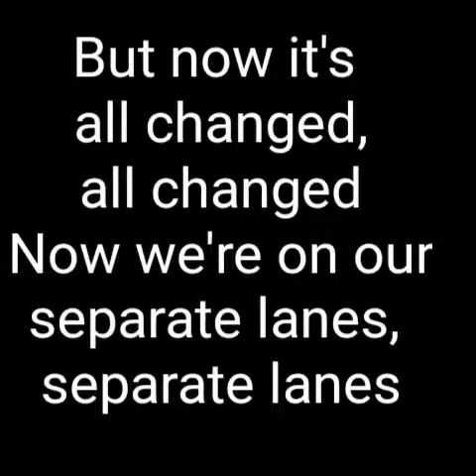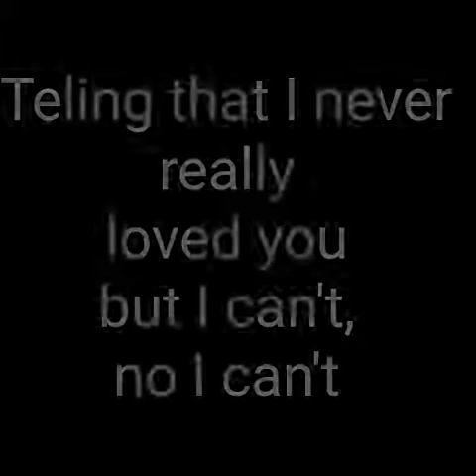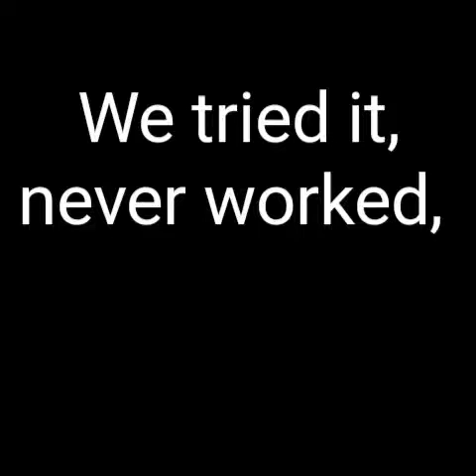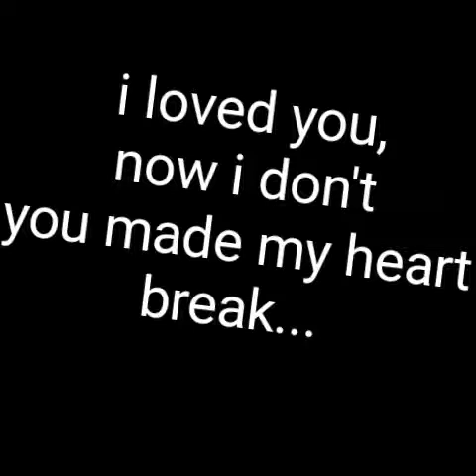Ahmadkim-betrayed(official lyrics)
I loved you and it hurts.

Good bye

Lyrics:
It's that stupid boy
you always hate,
Always had our issues,
But then after we'd be,
Friends again

But then you'd laugh,
Cause I had to go and,
Leave again

Always buzzing,
cause you never,
 Wanna lose a friend

I know how much
Harder this whole
‎thing was for you

And the frustration
 for  me,wanting to go back
To the place where all the dreams would come true

And you never cared for the money or the fame

And I did everything for you, you were my portrait on frame

But now it's all changed, all changed
Now we're on our separate lanes, separate lanes

Getting so emotional,

when I start to think about it

I don't wanna think about it cause I wanna be the tough guy
That don't care about that stuff,

Teling that I never really loved you but I can't, no I can't

No I can't, say that stuff about you man this is so hard

But you know I gotta focus on the things I gotta do

The days have been so hard for me
Raindrops been falling on my face
Sometimes I feel like I'm in need of you
The nights have been so dark for me
Sometimes I feel like we have something true

Well i hope you know im sorry,

sorry for the stress,

Sorry for the pain,

Sorry for all the lies that slowly turned you insane.

No more hiding,no more characters,
Telling you exactly how I feel

No more bariers,you broke down my bariers

I broke down while writing this
Ain't it funny how it came to be like this

Guess I was betrayed, cause I wasn't ready

You were just too perfect and it really scared me
,Scared of that commitment

Remember
Back when all your friends would hate me
But I didn't care, no one understands

I was always there,

but you was, but you was

Yeah I was, now I'm not
From how far we could've gone, now we'll never know

And I know I could just say lets try again

Start over, start again, go back to being friends

Build up that love again, but we know that never works

We tried it, never worked, we're just so different now

It's all so different now.